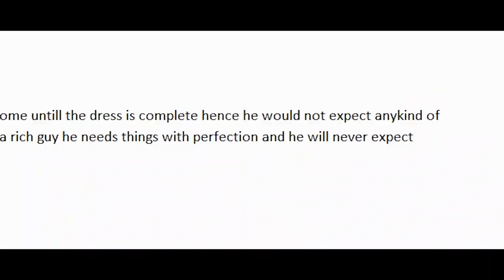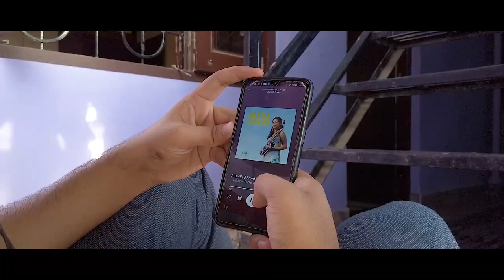Thoughts - A Cinematic Short Film | The Clean Slate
Writing is a journey and sometimes music can be helpful.
A short film capturing few moments in the life of a writer who just wants to write but unable to do so. taking help of music he discovers many wild thoughts but with that one inspirational thought too.
I hope it takes you to a cinematic journey and a journey full of Thoughts.

Details regarding video -

Editor - Tarun Tanwar

Cinematography - NP Soni and Tarun Tanwar

Directed and Performed -  Suyash Rajpurohit

Video inspired by Henry Croston